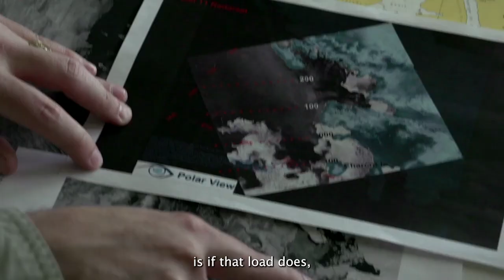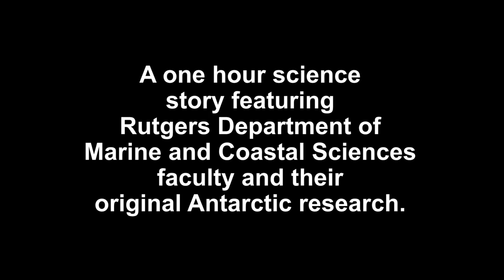Antarctic Edge: 70º South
Rutgers produced feature film Antarctic Edge: 70 º South  documents an international team of scientists studying the impact of climate change along the West Antarctic Peninsula led by oceanographer Dr Oscar Schofield. Antarctic Edge: 70 º South  is funded by the National Science Foundation and is directed by Dena Seidel. Fourteen undergraduate students from a variety of academic majors were involved in the film's creative production.